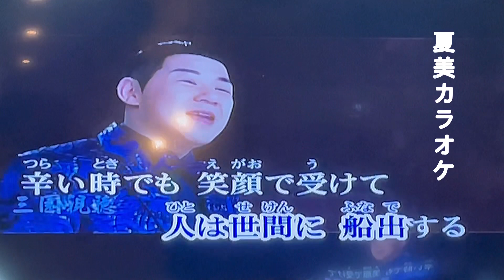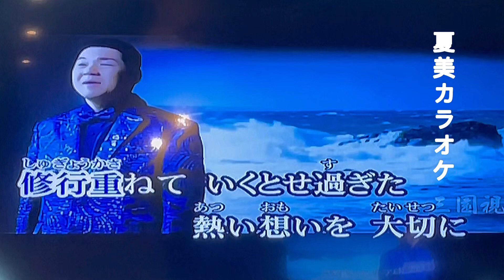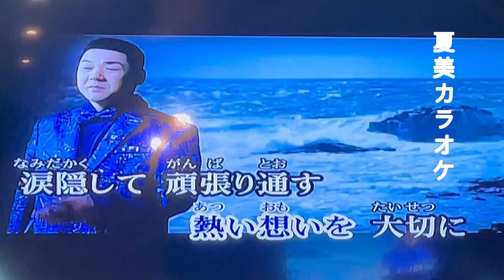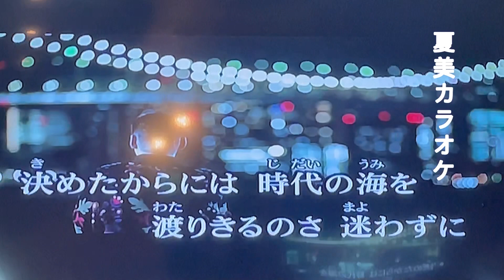時代の海/大江裕/翻唱：陳春帆先生